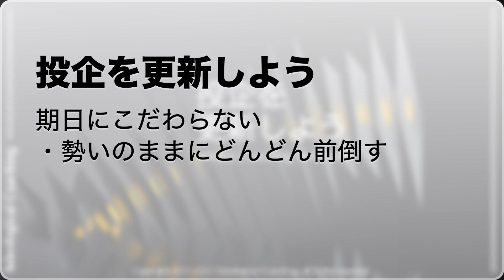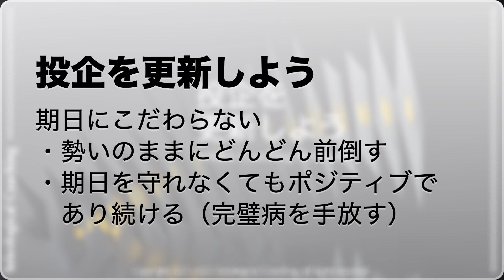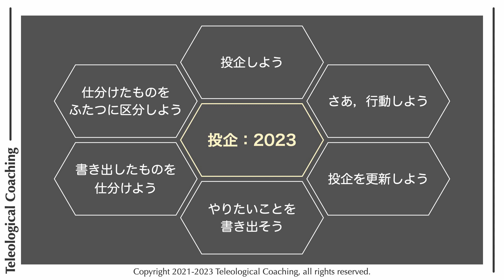投企を更新しよう｜投企2023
▼ 自己紹介
飯野洋介（いいのようすけ）。
専業プロフェッショナルコーチ。

国際コーチング連盟認定プロフェッショナルコーチプラクティショナー
米国 CTI 認定 CPCC
米国 TPI 認定 TPIE プロジェクトディレクター

東証一部上場自動車部品メーカーでの海外営業職からまったくの畑違いの法務職への転身、以降20年近く天職と任じた法務職からまったくの畑違いのコーチ職への転身、ふたつのキャリアチェンジを経て、2016年から現職。
自身のこの経験から、まわりの人から「やめておけ」と言われるような劇的な変革、現状の最適化を超えたその先にある未来を目指すときにこそ人は圧倒的なパフォーマンスを発揮することを確信。以後、現状の最適化を超えた未来への変革をモットーに、リーダーシップ開発や組織マネジメント、独立やパラレルキャリア（副業/複業）といったテーマを持つ人と組織を支援することを新たな天職として活動中。

--- [ PR ]
▼コーチングオリエンテーション（オンライン開催）
コーチングを受けたことがない方を対象に、コーチングとは何か、効果的な受け方のコツなどをお伝えする無料オンライン説明会です。

▼体験コーチング（対面またはオンライン）
コーチングを検討中の方を対象に、実際のコーチングセッションを体験してもらい、コーチとの相性や継続コーチングの必要性を確認するための単発セッションです。
--- [ PR ]